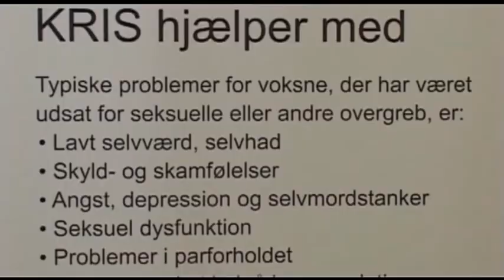Præstens Værksted, uge 7-2018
Der sættes fokus på prædiketeksten sammen med sognepræst Mia Wriedt, Holstebro, der også fortæller om sin hverdag som ungdomspræst. Desuden møder vi unge volontører, der har været i Cameroun, og til sidst fortæller terapeuter om KRIS, Kristen Rådgivning for Incest og Seksuelt misbrugte.